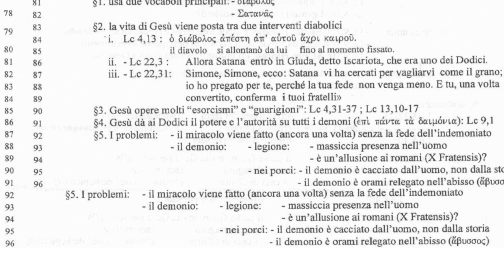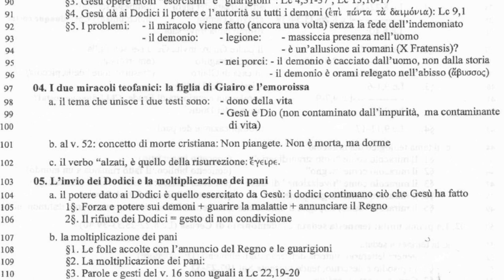Il Vangelo di Luca 7D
LC 8,22
Un giorno egli salì su una barca con i suoi discepoli e disse loro: «Passiamo all’altra riva del lago». E presero il largo. 23Mentre navigavano, egli si addormentò; e si abbatté sul lago un turbine di vento, tanto che la barca si riempiva d’acqua, ed essi erano in pericolo. 24Essi, avvicinatisi, lo svegliarono, dicendo: «Maestro, Maestro, noi periamo!» Ma egli, destatosi, sgridò il vento e i flutti, che si calmarono, e si fece bonaccia. 25Poi disse loro: «Dov’è la vostra fede?» Ma essi, impauriti e meravigliati, dicevano l’uno all’altro: «Chi è mai costui che comanda anche ai venti e all’acqua, e gli ubbidiscono?»
26Approdarono nel paese dei Gerasèni, che sta di fronte alla Galilea. 27Quando egli fu sceso a terra, gli venne incontro un uomo della città: era posseduto da demòni e da molto tempo non indossava vestiti; non abitava in una casa, ma stava fra le tombe. 28Appena vide Gesù, lanciò un grido, gli si gettò ai piedi e disse a gran voce: «Che c’è fra me e te, Gesù, Figlio del Dio Altissimo? Ti prego, non tormentarmi». 29Gesù, infatti, aveva comandato allo spirito immondo di uscire da quell’uomo, di cui si era impadronito da molto tempo; e, anche quando lo legavano con catene e lo custodivano in ceppi, spezzava i legami e veniva trascinato via dal demonio nei deserti. 30Gesù gli domandò: «Qual è il tuo nome?» Ed egli rispose: «Legione»; perché molti demòni erano entrati in lui. 31Ed essi lo pregavano che non comandasse loro di andare nell’abisso. 32C’era là un branco numeroso di porci che pascolava sul monte; e i demòni lo pregarono di permettere loro di entrare in quelli. Ed egli lo permise. 33I demòni, usciti da quell’uomo, entrarono nei porci; e quel branco si gettò a precipizio giù nel lago e affogò. 34Coloro che li custodivano videro ciò che era avvenuto, se ne fuggirono e portarono la notizia in città e per la campagna. 35La gente uscì a vedere l’accaduto; e, venuta da Gesù, trovò l’uomo dal quale erano usciti i demòni che sedeva ai piedi di Gesù, vestito e sano di mente; e si impaurì. 36Quelli che avevano visto raccontarono loro come l’indemoniato era stato liberato. 37L’intera popolazione della regione dei Gerasèni pregò Gesù che se ne andasse via da loro, perché erano presi da grande spavento. Egli, salito su una barca, se ne tornò indietro. 38L’uomo dal quale erano usciti i demòni lo pregava di poter restare con lui, ma egli lo rimandò, dicendo: 39«Torna a casa tua e racconta le grandi cose che Dio ha fatte per te». Ed egli se ne andò per tutta la città, proclamando le grandi cose che Gesù aveva fatto per lui.
Gesù guarisce una donna e risuscita la figlia di Giairo
40Al suo ritorno, Gesù fu accolto dalla folla, perché tutti lo stavano aspettando.
41Ecco venire un uomo di nome Giairo, che era capo della sinagoga; e, gettatosi ai piedi di Gesù, lo pregava di entrare in casa sua, 42perché aveva una figlia unica, di circa dodici anni, che stava per morire. Or mentre Gesù vi andava, la folla faceva ressa intorno a lui.
43Una donna, che aveva perdite di sangue da dodici anni {e aveva speso tutti i suoi beni con i medici} senza poter essere guarita da nessuno, 44si avvicinò di dietro e gli toccò il lembo della veste; e in quell’istante il suo flusso di sangue cessò. 45E Gesù disse: «Chi mi ha toccato?» E siccome tutti negavano, Pietro e quelli che erano con lui dissero: «Maestro, la folla ti stringe e ti preme». 46Ma Gesù replicò: «Qualcuno mi ha toccato, perché ho sentito che una potenza è uscita da me». 47La donna, vedendo che non era rimasta inosservata, venne tutta tremante e, gettatasi ai suoi piedi, dichiarò, in presenza di tutto il popolo, per quale motivo lo aveva toccato e come era stata guarita in un istante. 48Ma egli le disse: «Figliola, la tua fede ti ha salvata; va’ in pace».
49Mentre egli parlava ancora, venne uno dalla casa del capo della sinagoga, dicendo: «Tua figlia è morta; non disturbare più il Maestro». 50Ma Gesù, udito ciò, rispose a Giairo: «Non temere; solo abbi fede, e sarà salva». 51Arrivato alla casa, non permise a nessuno di entrare con lui all’infuori di Pietro, Giovanni, Giacomo, il padre e la madre della bambina. 52Or tutti piangevano e facevano cordoglio per lei. Ma egli disse: «Non piangete, perché non è morta, ma dorme». 53E ridevano di lui, sapendo che era morta. 54Ma egli, prendendole la mano, disse ad alta voce: «Bambina, àlzati». 55Lo spirito di lei ritornò ed ella si alzò subito; Gesù comandò che le fosse dato da mangiare. 56E i genitori di lei rimasero sbalorditi; ma egli ordinò loro di non dire a nessuno quello che era avvenuto.